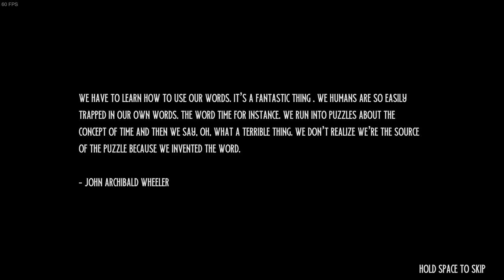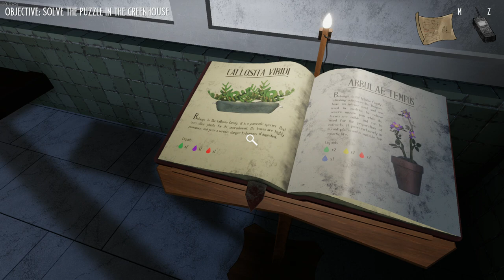The Timeless Child - Prologue-Full Playthrough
Fun but hard for idiots like us. Also checkout